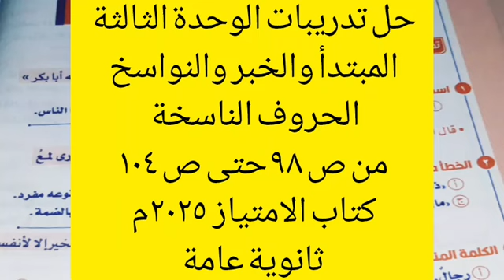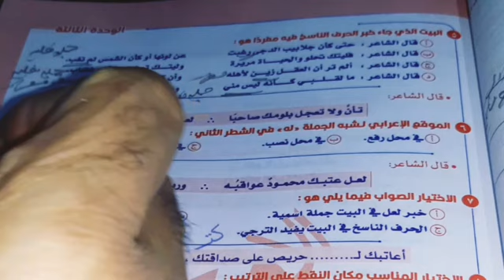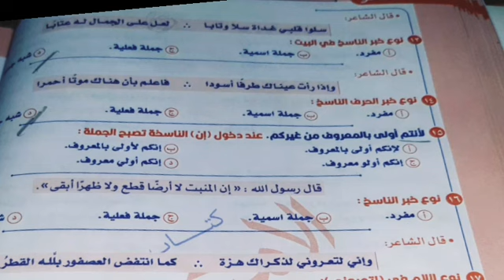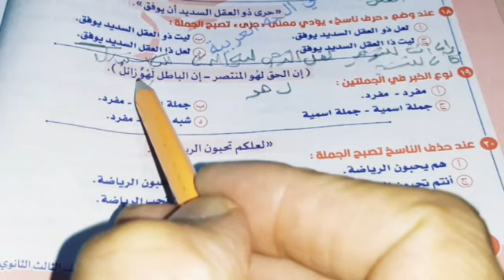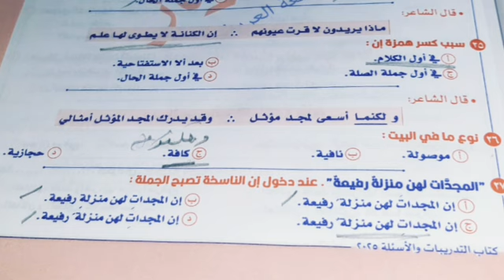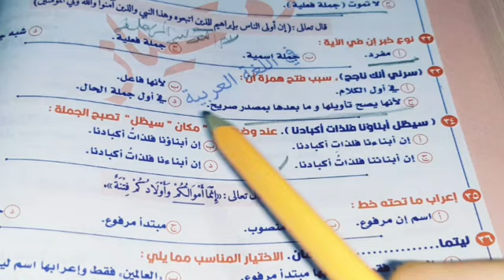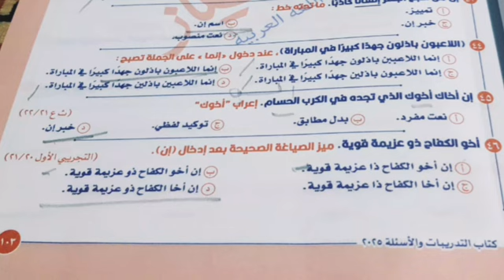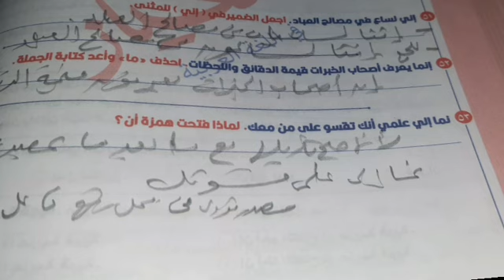حل تدريبات الوحدة الثالثة النواسخ الحروف الناسخة من ص ٩٨ / ١٠٤ كتاب الامتياز ٢٠٢٥م ثانوية عامة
حل تدريبات الوحدة الثالثة المبتدأ والخبر والنواسخ الحروف الناسخة  من ص ٩٨ حتى ص ١٠٤ كتاب الامتياز  ٢٠٢٥م ثانوية عامة